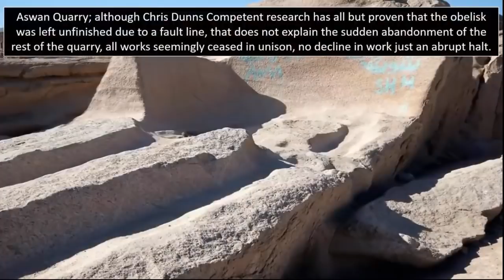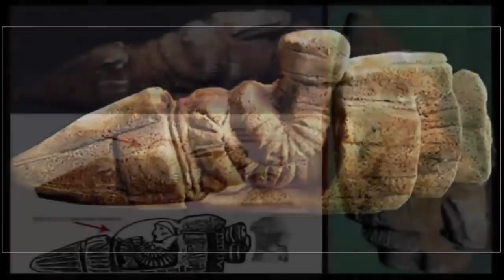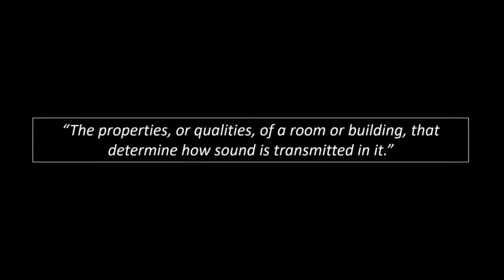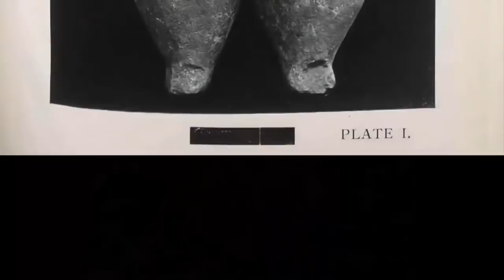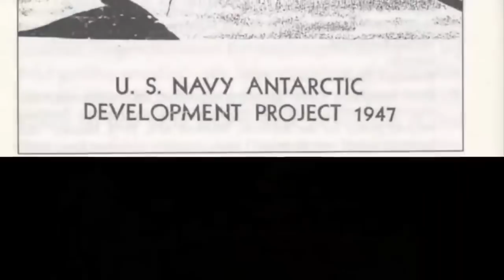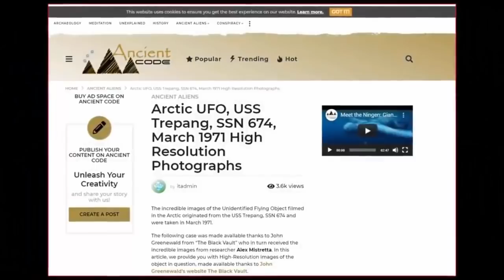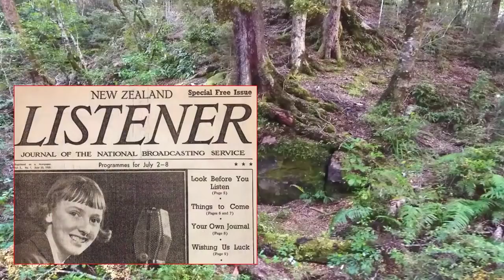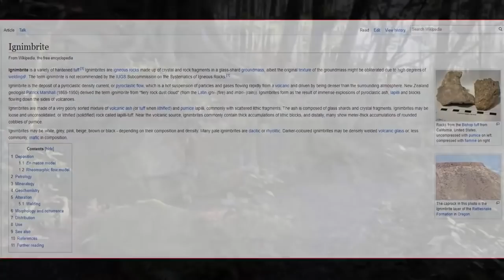Out of Place Artifacts From Around The World